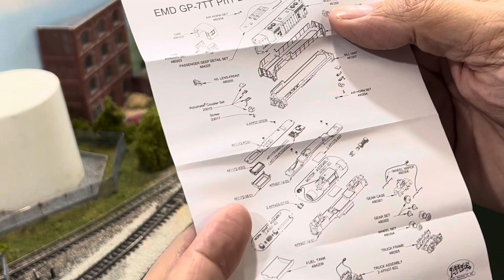Unboxing Atlas GP9 Gold but oww! That horn has to go!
Atlas GP9 and GP7s Gold Series are coming in from overseas. Featuring an ESU Loksound decoder. This is a great running and detailed locomotive.